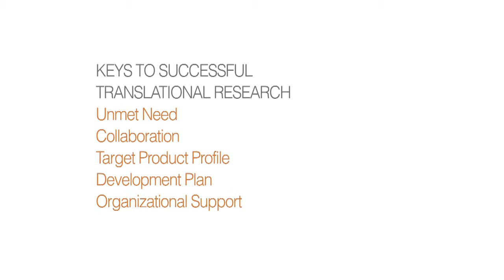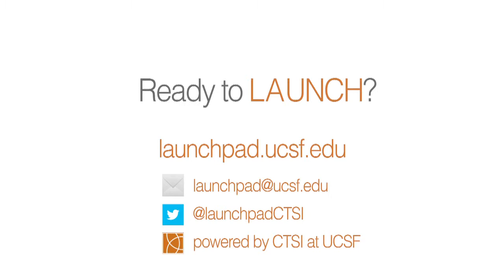Pathway to Product Development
Promoting Successful Translational Research Dr. Hobart Harris, Professor and Chief of General Surgery at UC San Francisco, is a pioneering surgeon who treats patients with complicated and often life-threatening conditions in the Complex Abdominal Surgery Program. In his efforts to develop a ground-breaking technology that will transform the long-term outcome of abdominal surgeries, he focused initially on the science, and assumed that the positive results would naturally translate to the commercialization of his innovation. He quickly discovered that the product development process hinges on many key elements that go beyond scientific proof, including intellectual property, regulatory strategy and product reimbursement.

LaunchPad is an online resource designed to highlight the experiences and accomplishments of translational researchers at the University of California, San Francisco (UCSF), and to support them in their efforts to develop beneficial medical products. LaunchPad features videos of investigators, administrators and industry experts sharing their experiences working through five keys to successful translational research—unmet needs, target product profile, collaboration, development plan and organizational support, as well as other resources for researchers. LaunchPad is a project of the Early Translational Research (ETR) program of UCSF's Clinical and Translational Science Institute (CTSI) - grant Number UL1 TR000004.